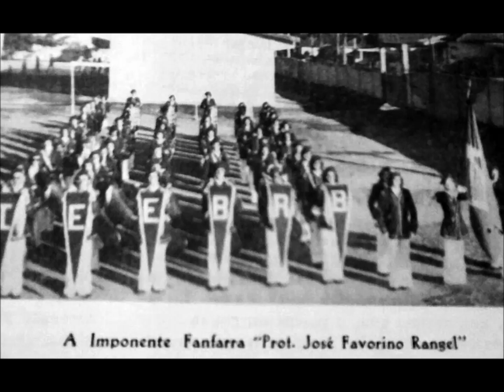Banda do Barão - IEEBRB - Catanduva - Turma 1971/77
Banda do Barão - As imagens, de diversas fontes, não seguem nenhuma ordem cronológica. A última é do encontro em Catanduva (km 7) em 16 de novembro de 2013.
Som: gravado no páteo do Barão em 10/12/1973, última apresentação.